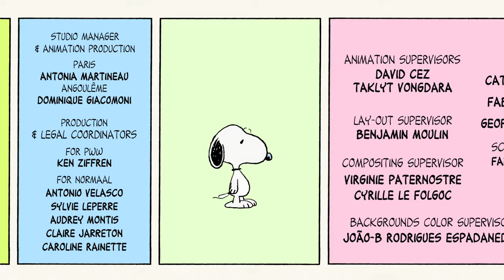Peanuts - Crazy Mutt